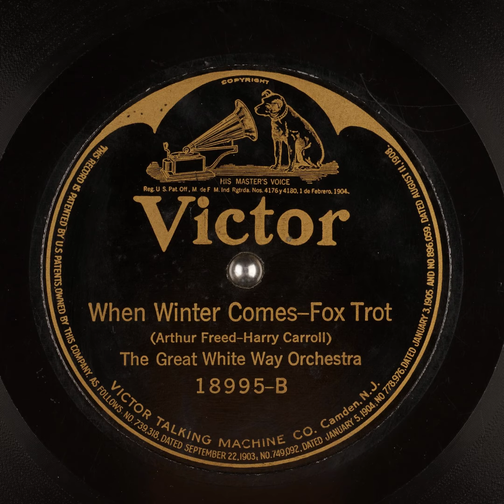When Winter Comes - The Great White Way Orchestra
Title: When Winter Comes

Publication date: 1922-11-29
Language English
Performer: The Great White Way Orchestra
Writers: Arthur Freed, Harry Carroll

Summary: Fox Trot